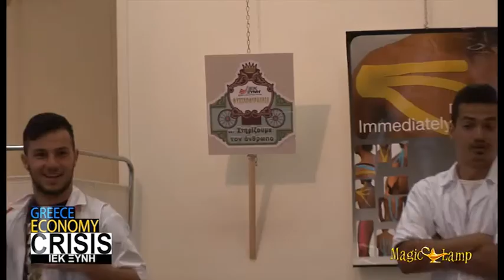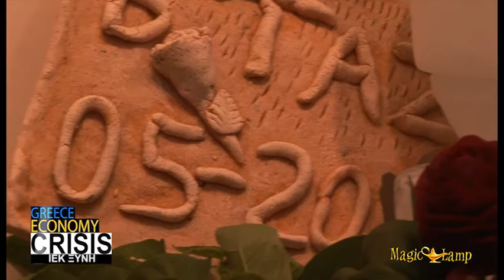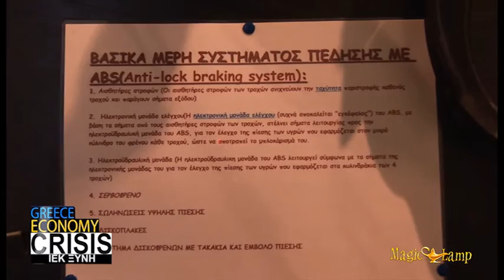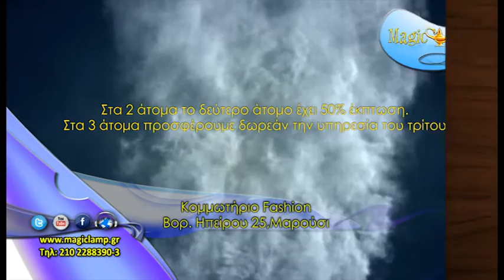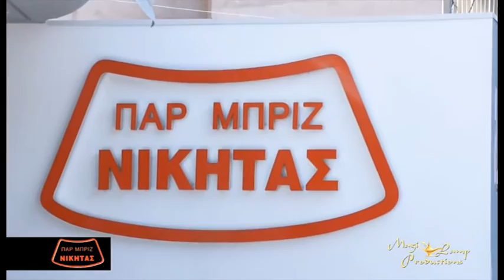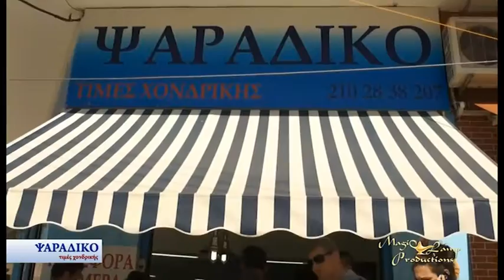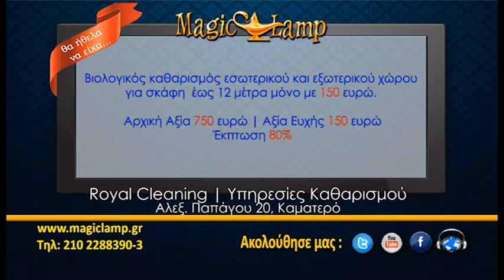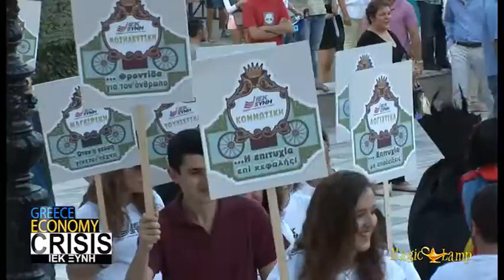ΙΕΚ ΞΥΝΗ | Greece Economy Crisis Πειραιάς - Παρουσιαστής: Κοντιζάς Μιχαήλ